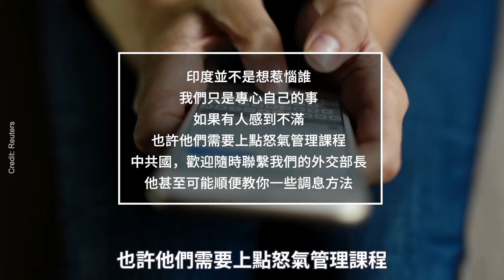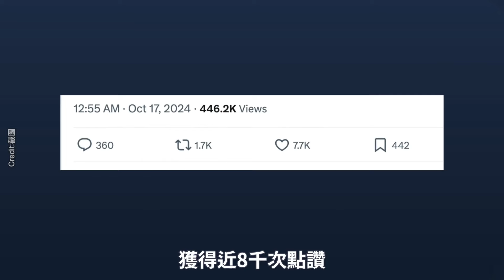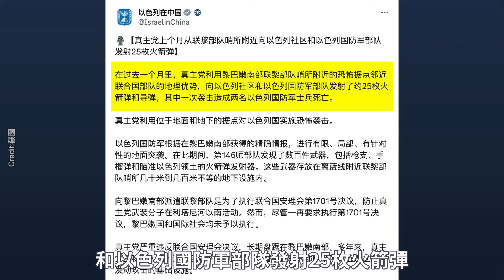以色列太棒了！用臺灣嘲諷中共：氣壞了！伊朗向以色列發射導彈，竟然與此有關